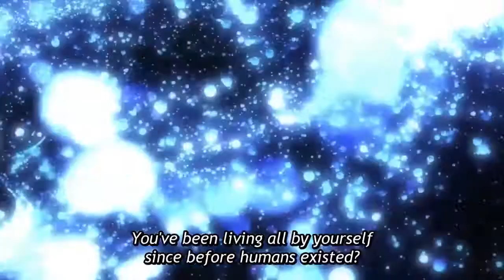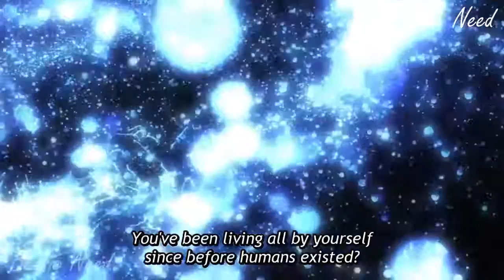The Truth About 001 & 002!!